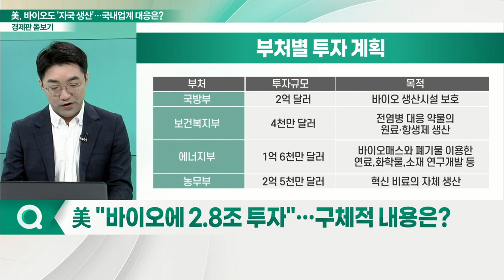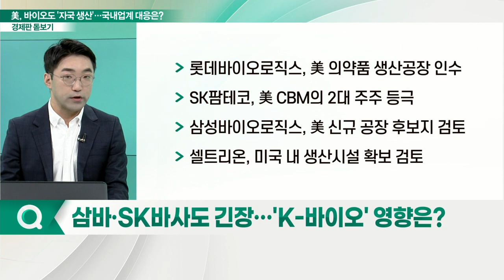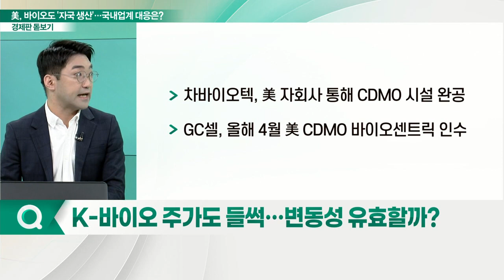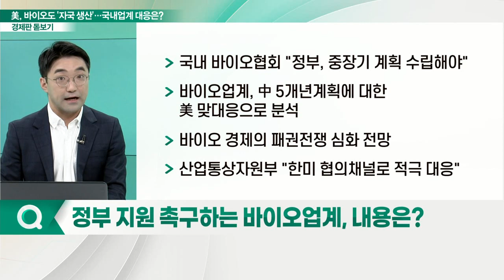美, 바이오도 '메이드 인 USA'... 국내 바이오 업계 비상_경제판 돋보기 (20220916)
Q. 美, 바이오도 '자국 생산'… 국내업계 대응은?
Q. 거세지는 '바이 아메리카'… 패권 전쟁 본격화?
Q. 삼바·SK바사도 긴장… 'K-바이오' 영향은?
Q. K-바이오 주가도 들썩… 변동성 유효할까?
Q. 정부 지원 촉구하는 바이오업계, 내용은?